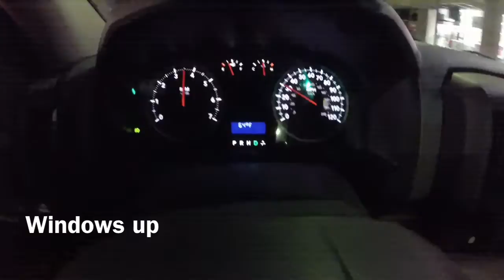2012 Dodge Ram 1500 with 24" Magnaflow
Airaid CAI, GoPro Hero 3, Hemi V8.